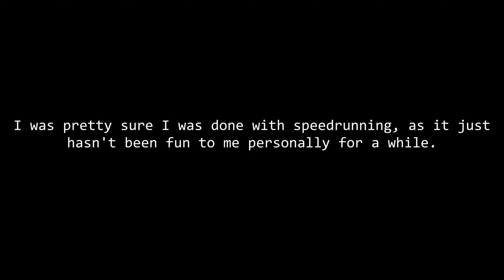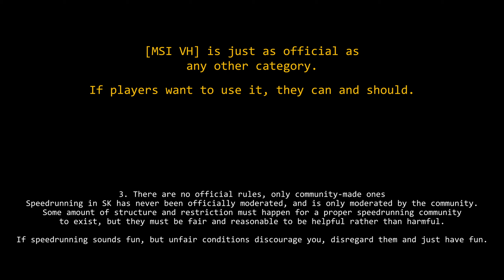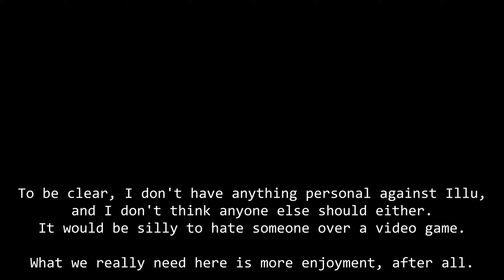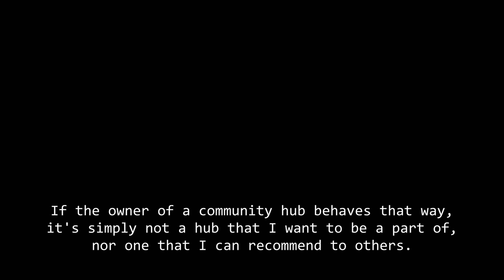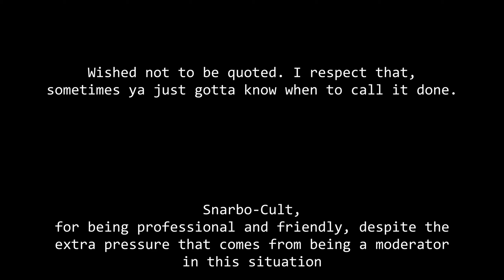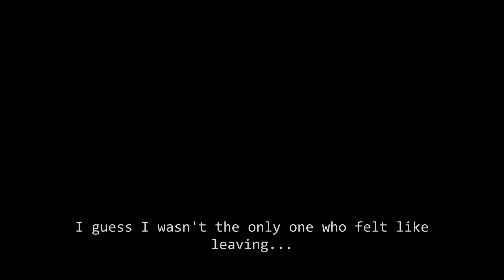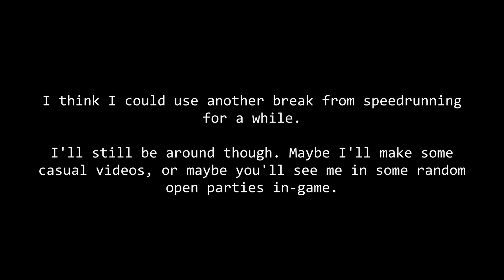Spiral Knights - Speedrun Epilogue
It's been a wild ride.